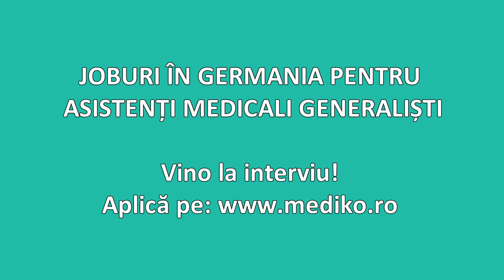Mediko Hire - Serviciu Ambulatoriu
Angajăm Asistenți Medicali Generaliști în Germania.